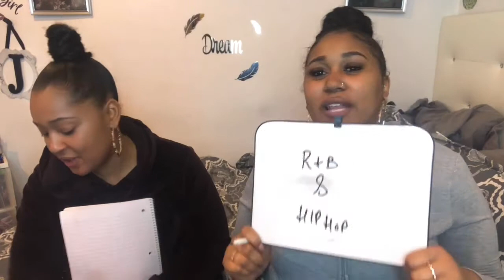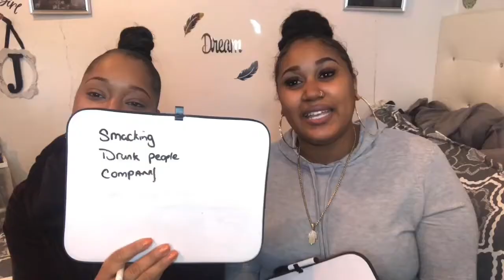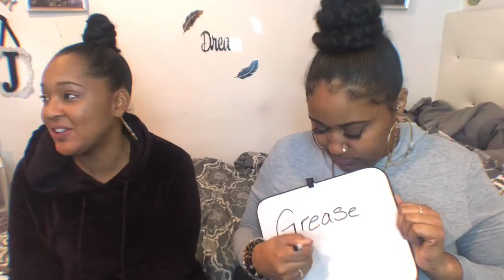Vlogmas day 3 | Sister Tag | who knows each other best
Vlogmas day three Feat. Tiph

Purchase my book Inherited Dysfunction

*I do not sown the copyrightst to any music played in this video*